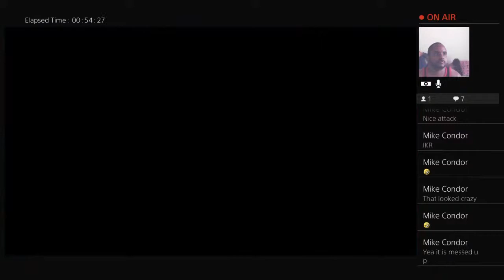Shane ff7 gameplay chapter 11